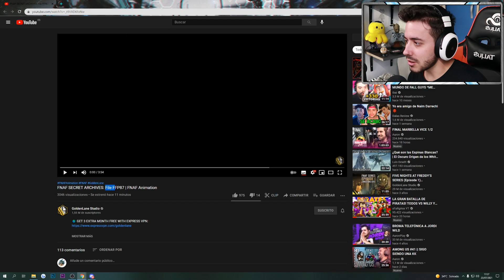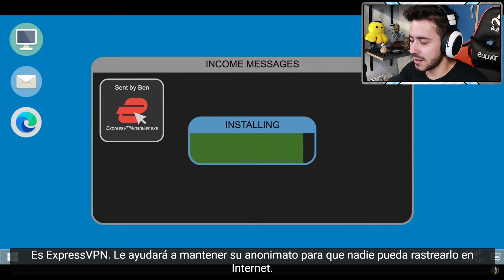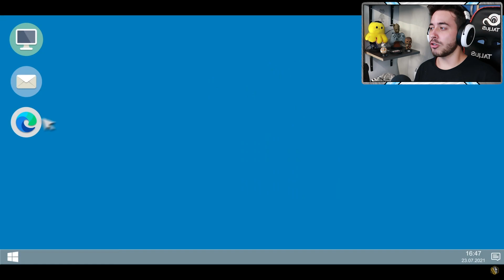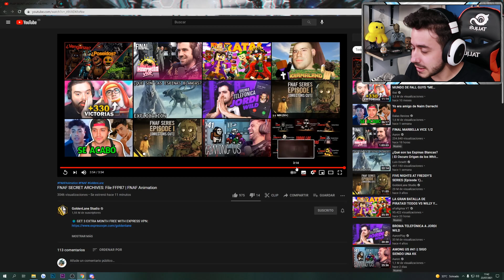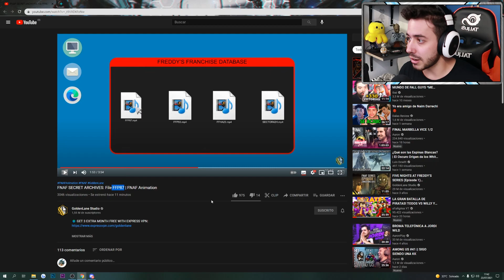DESCUBRIMOS LOS ARCHIVOS SECRETOS (FFP87) DE FREDDY FAZBEAR'S PIZZA REACCION FNAF ANIMACION ESPAÑOL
QUE PASA EXILIADOS!!! Hoy os traigo una nueva video reacción a unos archivos secretos de FNAF donde veremos que oculta el archivo FFP87. Y veremos próximamente los siguientes archivos que han querido ocultar de la pizzeria freddy fazbear's pizza 🤯

EXILED